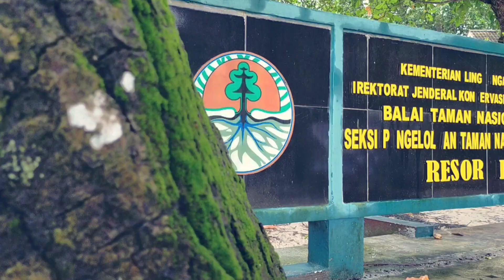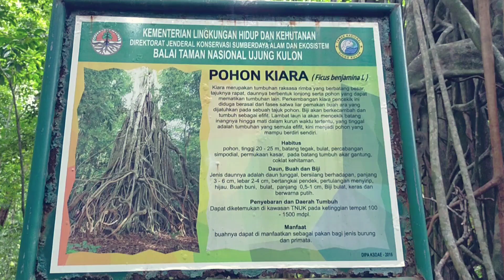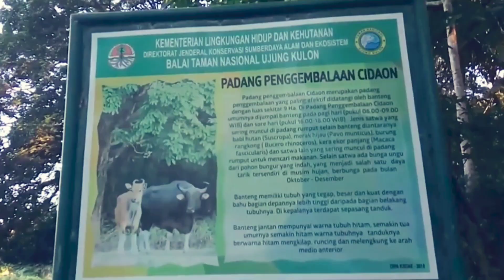EXPLORE UJUNG KULON | BONDAN ADITYA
Explore Ujung Kulon kali ini kolaborasi dengan TNUK, YABI, DINKES KEC. SUMUR, DAN POLSEK SUMUR. Explore kali ini bukan tanpa tujuan, selain kontrol destinasi wisata yang ada di Ujung Kulon tepatnya yang berada di zona inti, kami juga melihat serpihan kapal tongkang batu bara yang 2 tahun lalu terdapar di kawasan TNUK. Selian itu, banyaknya instansi yang ikut bukan tanpa tujuan juga, masing-masing punya jobdes terserdiri yang diperintahka oleh kantornya. kecuali gua yang emang diajak untuk ikut berpartisipasi dalam kegiatan ini 😀